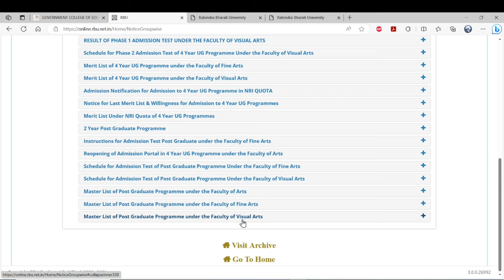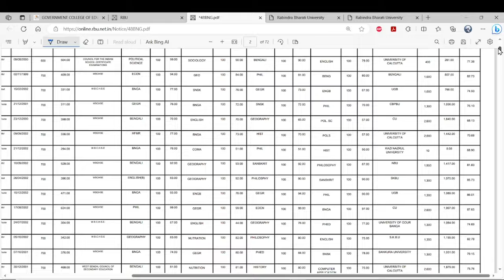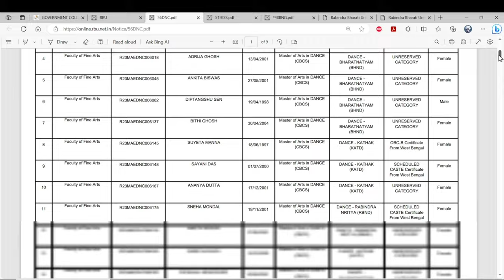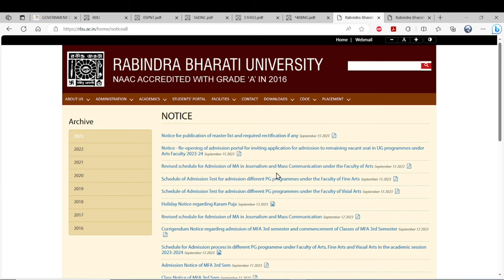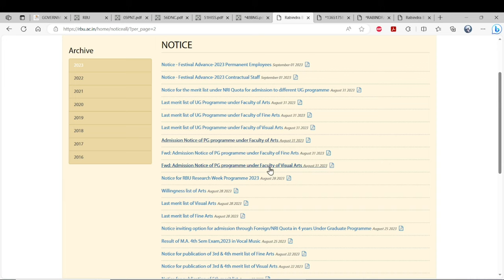RBU MASTER LIST OF Faculty of Arts,Faculty of Fine Arts & Visual Arts/রবীন্দ্রভারতী বিশ্ববিদ্যালয়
রবীন্দ্রভারতী বিশ্ববিদ্যালয়
MASTER LIST
PG ADMISSION Faculty of Arts,
Faculty of Fine Arts,  Visual Arts,

2023 kalyani university pg admission 2023